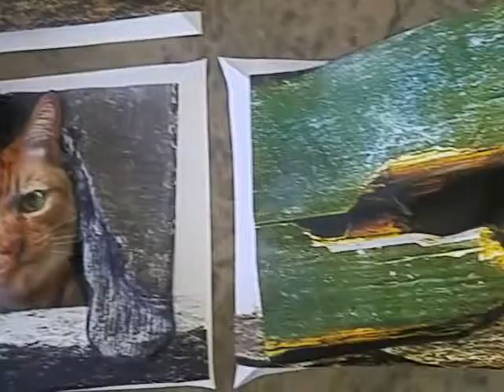3-D your fur babies. 3-D artwork by Angry Bob 3-D paper bender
Size 11"x17". Pictures do not do justice. I have been selling this product for many years. This is a process that we have developed over the years. Just like any piece of art care should be taken, even though this is a fairly sturdy piece. Hopefully this will have answered any questions you might have had.